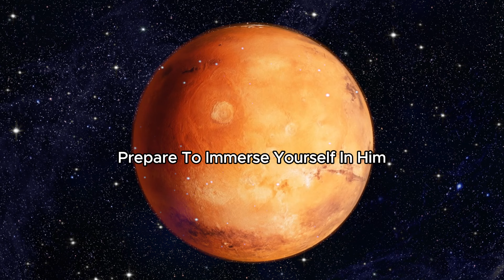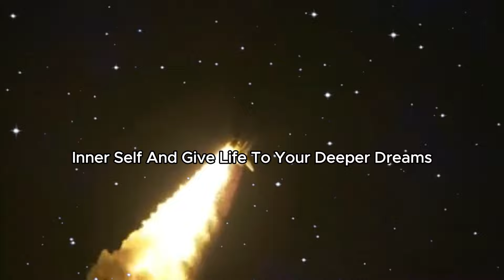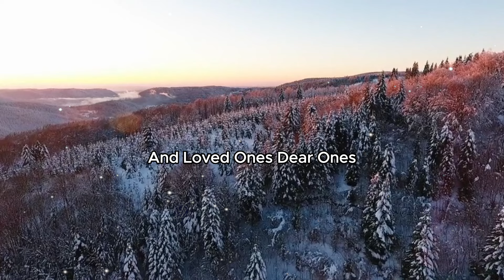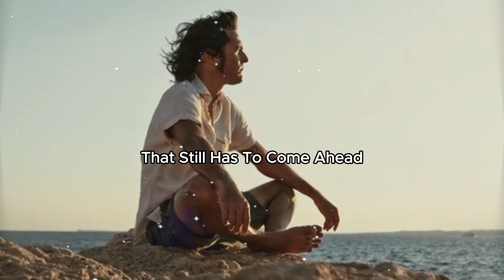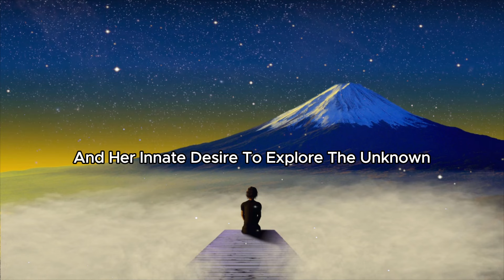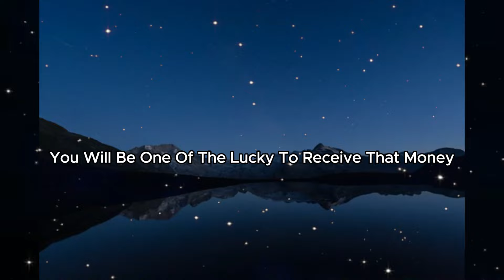UNEXPECTED MONEY! 🌟 if your SIGN WILL WIN the GRAND PRIZE according to Baba Vanga 🤑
UNEXPECTED MONEY! 🌟 Find out if your SIGN WILL WIN the GRAND PRIZE according to Baba Vanga 🤑